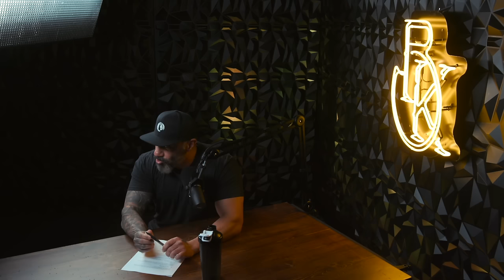Rules Of The Game - The Bedros Keuilian Show E001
The Rules Of The Game for winning in life! For the past 4 years and 209 episodes we did the Empire Show all about business growth, wealth creation and leadership for entrepreneurs or those who want to start a new business. This is like getting a PHD in being a business owner and entrepreneur.  But the Bedros Keuilian show above, is all Bedros about creating content exclusive for you in all areas of life from culture, to politics, to current events, to business and beyond! Welcome friends, to the first episode of the Bedros Keuilian Show! I have a question for you.  Have you ever felt like you were drifting in the sea of mediocrity? Feeling like you’re leaning too far into the vices, the comfort, and the distractions in life? I’ve got good news for you. This episode is all about THE RULES OF THE GAME! The rules of the game are simple. If you want to win at this game called life, take notes from this video and set yourself up for the highest level of success  Enjoy the first episode!

🛡️ FATHERS - JOIN THE SQUIRE PROGRAM
A Rite Of Passage Experience For Teenage Boys And Their Dads